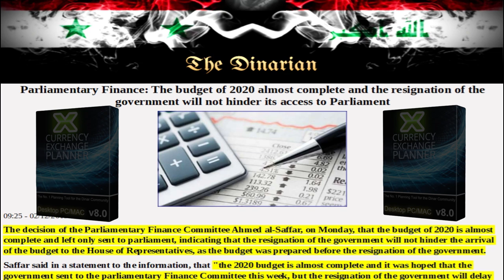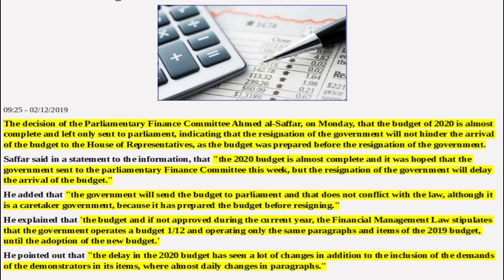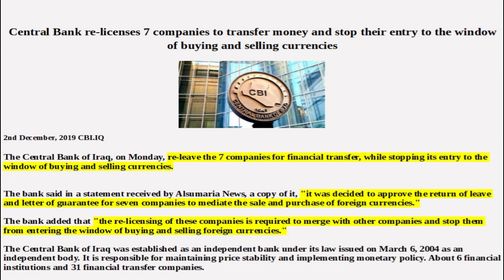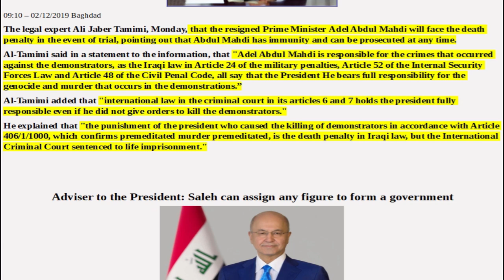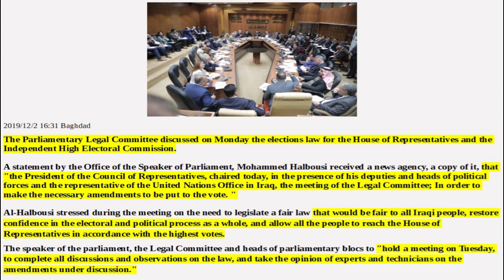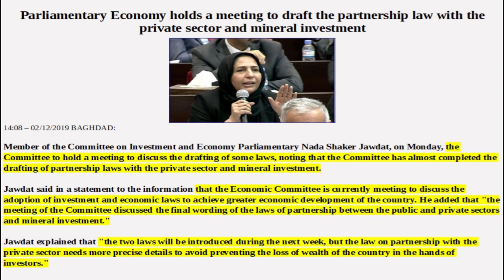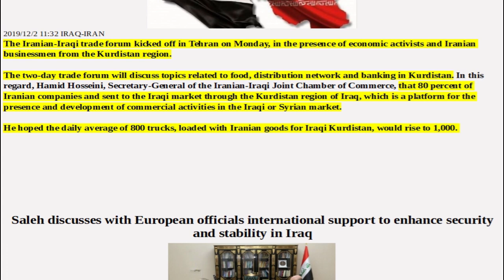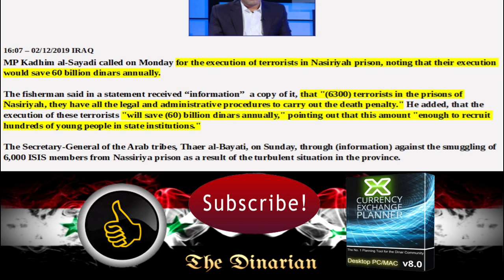🇮🇶🇮🇶IRAQI 2020 BUDGET FORGES ON/MAHDI FACES DEATH PENALTY/NEW IRAQ GOVERNMENT FORMATION🇮🇶🇮🇶